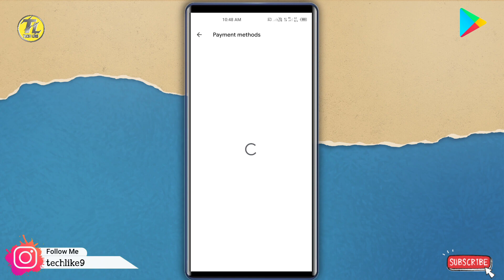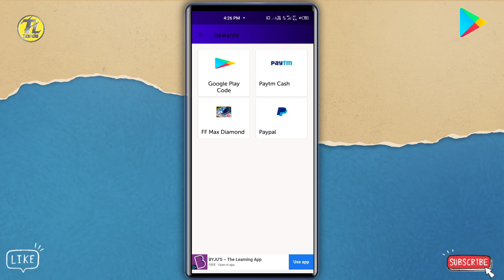Pocket point app se redeem code | Pocket point app se redeem code kaise banaye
PAYMENT PROOF 🔰🔰
COMING SOON 😁

APP LINK 🔰🔰
बंद हो गया है 😭 Close app

YOUR QUERIES 🔍 :-
Pocket point app se redeem code
Pocket point app se redeem code kaise banaye
play points google play
pocket point
earning app
2022 best self earning app
pocket points app
best earning app
pocket point app refer bypass
pocket point app unlimited tricks
pocket point app se paisa kaise kamaye

Video Keyboards :-
how to earn google play redeem code
redeem code app